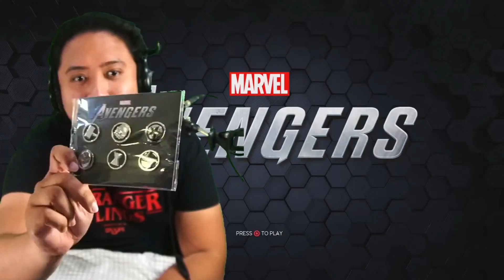Marvel's Avengers PS4 live Gameplay! - jccaloy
Live Gameplay ng Marvels Avengerson PS4 mga ninja!